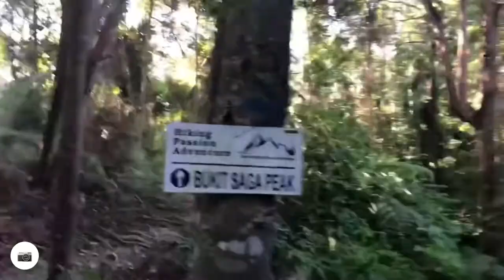Hiking Bukit Saga, Ampang